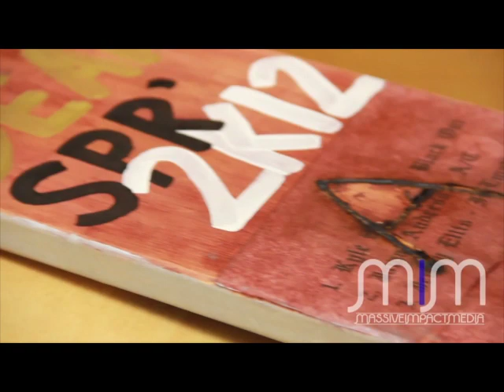Alpha Phi Alpha Fraternity, Inc., Zeta Alpha Chapter - "We Are Zeta Alpha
The Zealous Arrogant Zeta Alpha Chapter of Alpha Phi Alpha Fraternity, Inc.